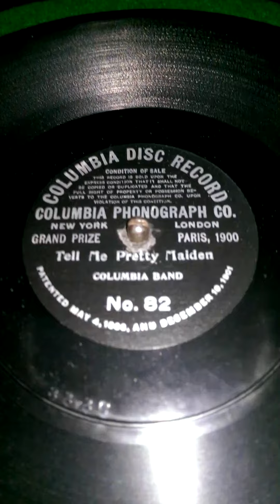Tell me pretty maiden (Floradora) Columbia Band